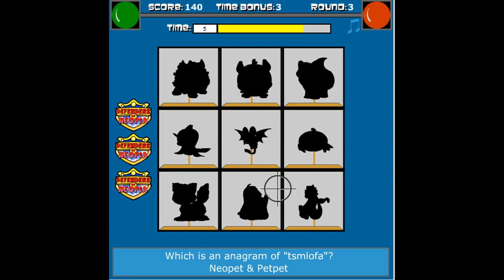Defender trainer 564 Points - By Bartdrunkeys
This score is goldworthy on reset (I got it myself on the 1st of February 2019). It takes a lot of time to get used to the images of Neopets especially of the longest name round and beyond. It takes practice but you'll get the job done.

I noticed people can get over 600+ Points. For these scores you will need a slower pc. But it is doable on a fast PC as you can see in this video.

Hopefully this is all helpful for those who are trying to get a trophy.

For the last round for the vowels is this a guideline:

5 vowels:
Kadoatie

4 vowels:
Zeenana
Elephante
Ummagine
Faerie
Tigersquash
Blumaroo
Cornupepper
Asparagus
Loveberry
Tuskaninny

3 vowels:
Acara
Aisha
Zafara
Kougra
Meerca
Babaa
Eyrie
Quiggle
Juppie
Poogle
Kyrii
Moehog
Bearog
Usuki
Kacheek
Drackonack
Peophin
Scorchio
Chokato
Anubis
Meowclops
Puppyblew
Wartroot
Meepit
Doglefox
Cybunny
Sniddberry
Starberry
Bomberry
Snowbunny

2 vowels:
Nova
JubJub
Bruce
Turdle
Snorkle
Lupe
Mynci
Skeith
Mortog
Ixi
Koi
Pteri
Uni
Draik
Usul
Cobrall
Jetsam
Flotsam
Purplum
Turtum
Triffin
Techo
Grundo
Kiko
Nimmo
Turnip
Spyder
Bagguss
Korbat
Harris
Gelert
Sardplant
Tonu
Shoyru
Kau
Marrow
Wocky
Chomby
Lenny

1 vowel:
Warf
Negg
Slorg
Krawk
Grarrl
Buzz